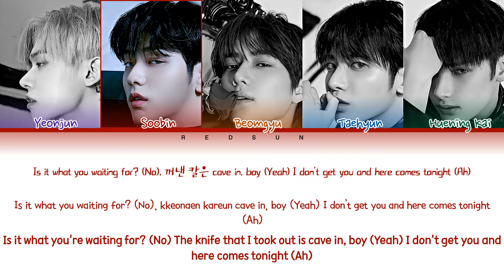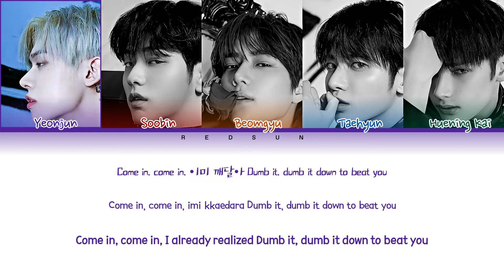How Would TXT Sing SUPERKIND's 'Watch Out'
All Rights Administered By Deep Studio Entertainment (딥 스튜디오 엔터테인먼트).

• Original Artist Name: SUPERKIND (슈퍼카인드)
• Song Name: Watch Out
• Album Name: PlaySuperkind : Apply for a beta test

Keywords / Tags:

redsun, how would sing, how would txt sing, txt, tomorrow by together, tomorrow x together, superkind, watch out, yeonjun, soobin, beomgyu, taehyun, huening kai